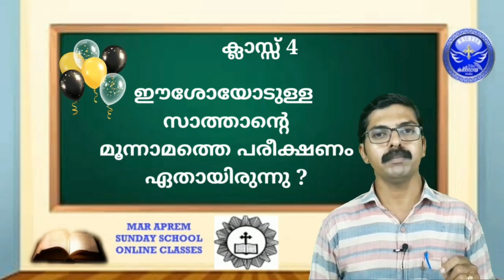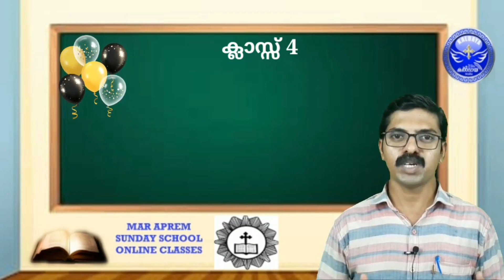Class - 4 - Mar Aprem Sunday School (05)